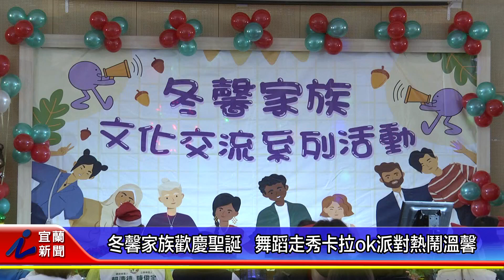冬馨家族歡慶聖誕 舞蹈走秀卡拉ok派對熱鬧溫馨